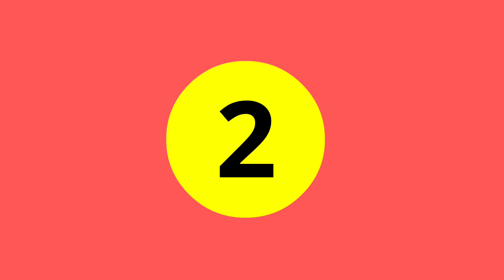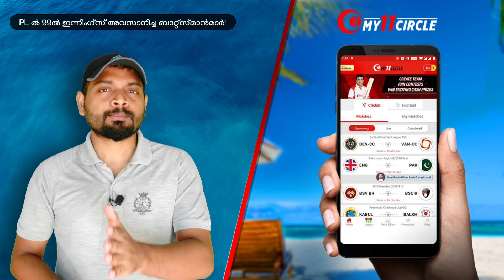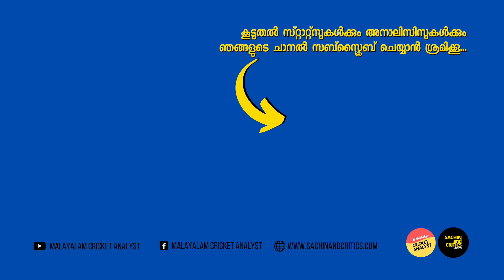IPL ൽ 99 റൺസിൽ ഇന്നിംഗ്സ് അവസാനിച്ച നാല് ബാറ്റസ്മാൻമാർ | Batsmen being stranded 1 short of a Century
Batsmen being stranded one short of a Century in IPL | 99 Runs in IPL | IPL records | IPL 2020
ഒരു ടീമിന് ഒരു ഇന്നിങ്സിൽ 120 ബോളുകൾ മാത്രം കളിക്കാൻ ലഭിക്കുന്ന ട്വൻറി ട്വൻറി മത്സരങ്ങളിൽ സെഞ്ച്വറി നേടുകയെന്നത് ഒരു ബാറ്റ്സ്മാനെ സംബന്ധിച്ച് അത്ര ലഘുവായ കാര്യമല്ല

എന്നാൽ ഇത്തരം ഒരു ഇന്നിംഗ്സ് ഒറ്റ റണ്ണിന്റെ വ്യത്യാസത്തിൽ സെഞ്ചുറിയിൽ എത്താതെ ഇന്നിംഗ്സ് അവസാനിപ്പിക്കേണ്ടി വന്നാലോ?

അത്തരം നാല് അവസരങ്ങൾക്ക്  IPL മത്സരങ്ങൾ സാക്ഷിയായിട്ടുണ്ട്. രണ്ടു തവണ 99 ൽ വച്ച് ഔട്ട് ആവുകയും രണ്ടു തവണ നോട്ട് ഔട്ട് ആവുകയും ചെയ്തവർ!

ആ നാല് സംഭവങ്ങൾ  നമുക്ക് പരിശോധിക്കാം...

Crowd chant sound credits - Mike Koenig.
Background image - Photo by Jaymantri, Pexels